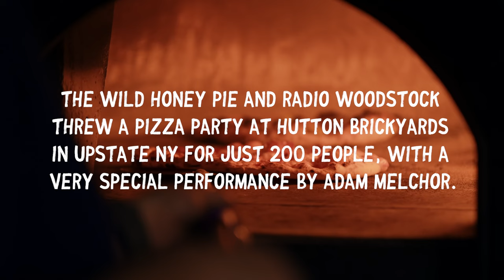Adam Melchor - Hold On For Dear Life | The Wild Honey Pie Pizza Party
Adam Melchor performs "Hold On For Dear Life" recorded live at The Pizza Party music series from The Wild Honey Pie and Radio Woodstock at Hutton Brickyards in collaboration with Solo Stove featuring pizza legend, Paulie Gee. Support from Hutton Brickyards, Fat Tire, Maker's Mark and Olipop.

Hold On For Dear Life 1:28

Associate Produced by Lucy Dunning
Filmed and Directed by Chromoscope Pictures
Edited by Ryan Brown
The Wild Honey Pie Productions